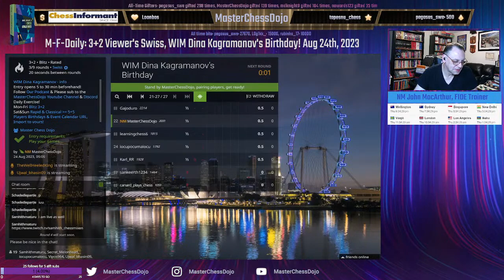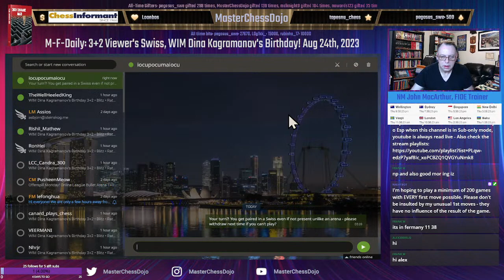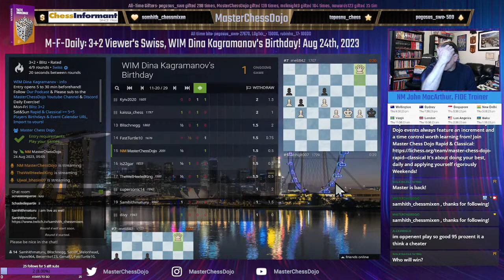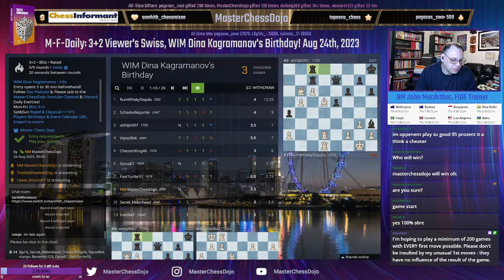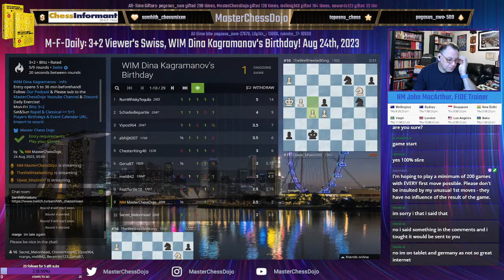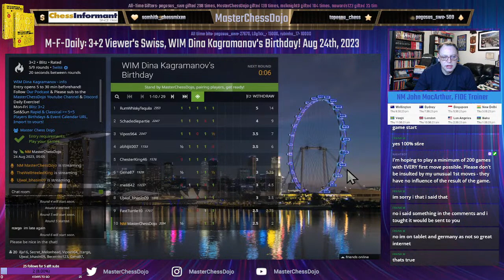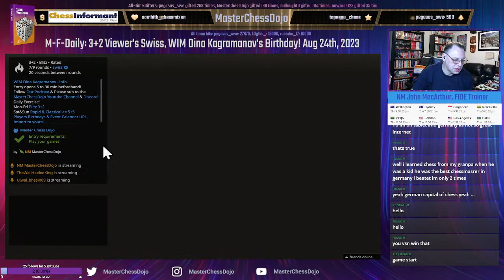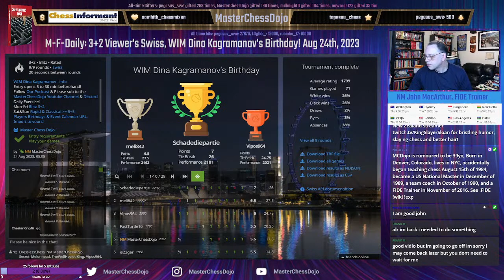M-F-Daily: 3+2 Viewer's Swiss, WIM Dina Kagramanov's Birthday! Aug 24th, 2023